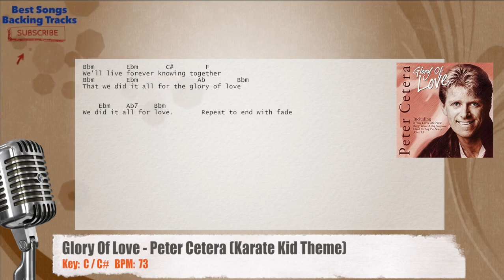🎙 Glory Of Love - Peter Cetera (Karate Kid Theme) Vocal Backing Track with chords and lyrics